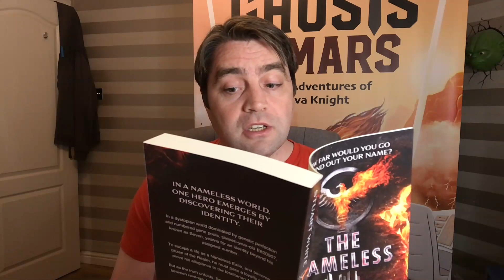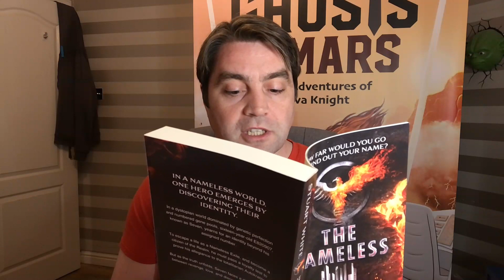Reading except for The Nameless - a YA Dystopian Novel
I'll be reading a (longer) excerpt from The Nameless, on Friday night with @BookJiveLive, + a Q&A.

Performing: @ClaireLWalmsley @prof_ian_jones @tiffanygholar @NatWrites @SMorrellAuthor @RobinRB17 @HannahShelmerd1 @BenDixonAuthor